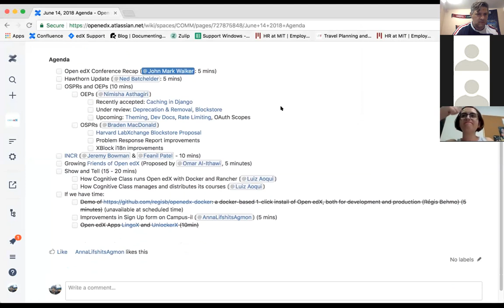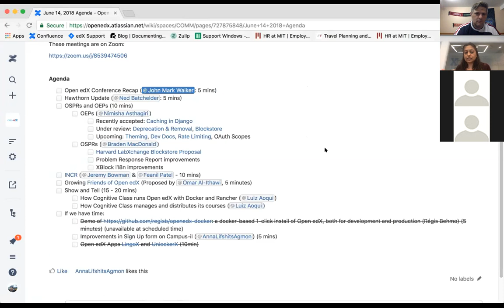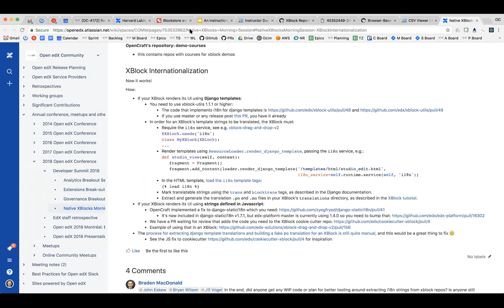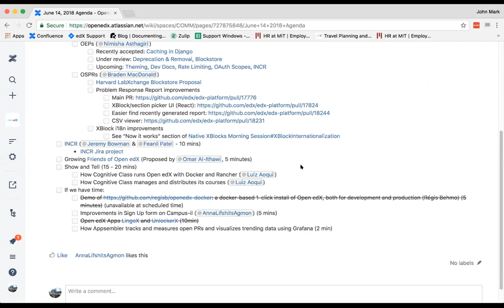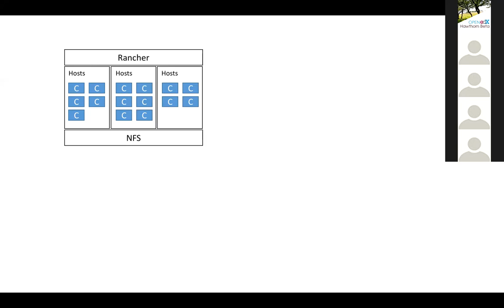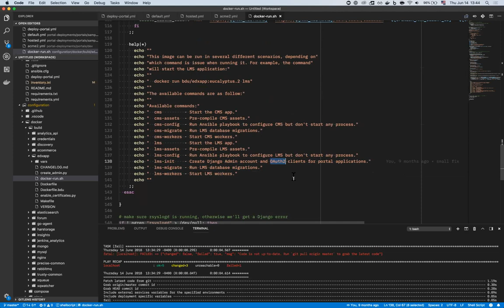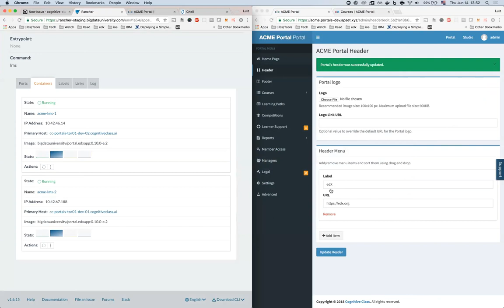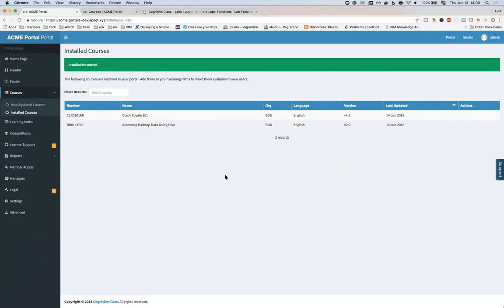Community Hangout - June 14, 2018 - Open edX Recap, CognitiveClass.ai, Friends of Open edX, more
June 14, 2018, Agenda:

Open edX Conference Recap (John Mark Walker: 5 mins)

 - Upcoming: Theming, Dev Docs, Rate Limiting, OAuth Scopes, INCR

Growing Friends of Open edX (Proposed by Omar Al-Ithawi, 5 minutes)

Show and Tell (15 - 20 mins)
  - How Cognitive Class runs Open edX with Docker and Rancher (Luiz Aoqui)